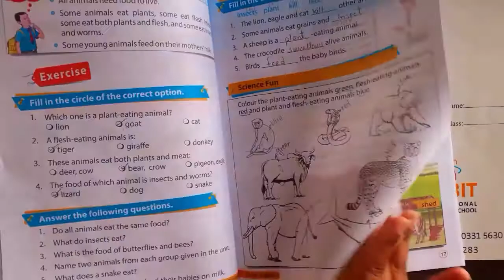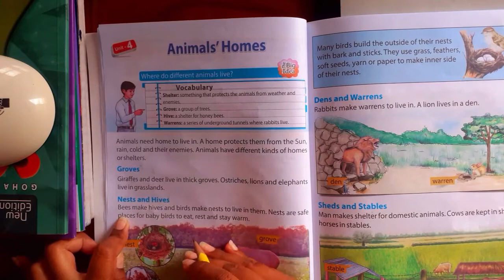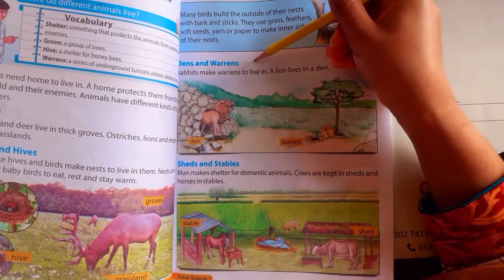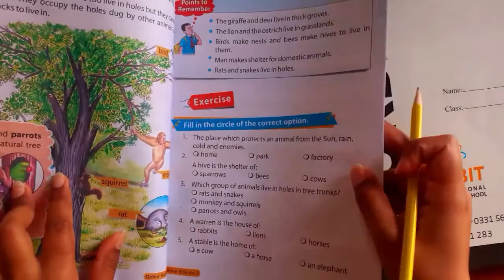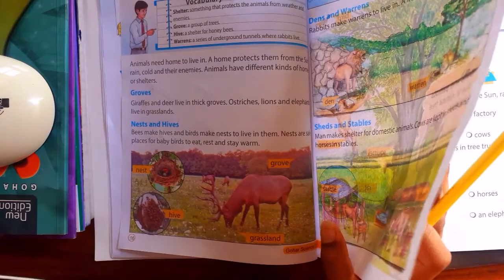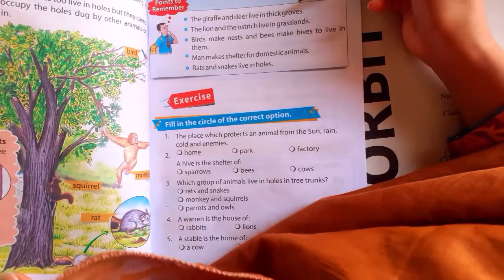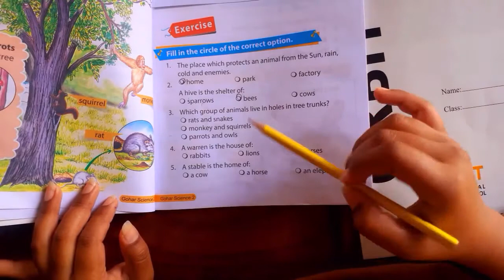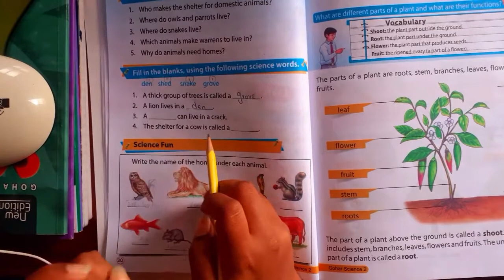Science G2 Chap 4: Animal's Home, Gohar Publishers